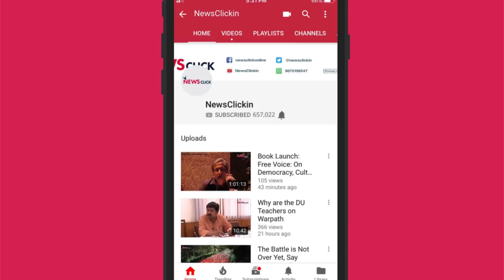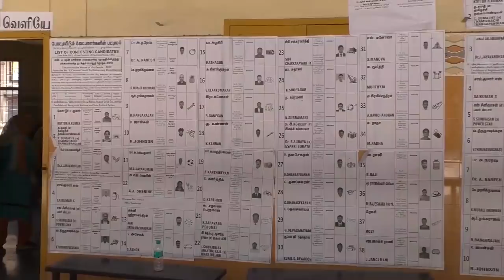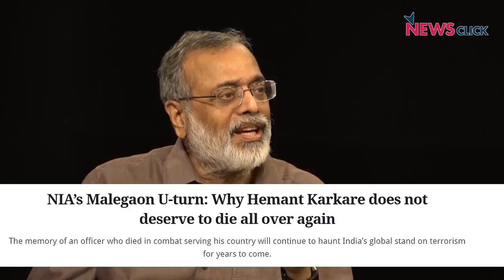NewsClick Daily Round-up Ep 88: Phase II of Lok Sabha Elections and More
In this episode of NewsClick's Daily Round-up, we look at some of the trending as well as not-so-trending news from a different perspective. We talk about the second phase of the Lok Sabha election in 95 constituencies, with special focus on the Tamil Nadu polls. We also talk about the beginning of Sadhvi Pragya’s political inning with the BJP. In the international segment, we look at the fresh US sanctions on Cuba and Venezuela.